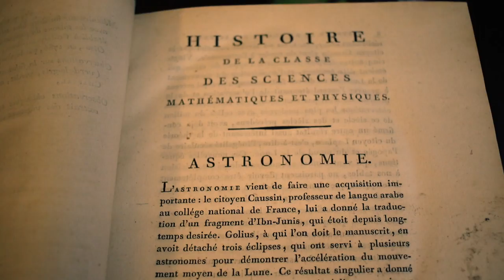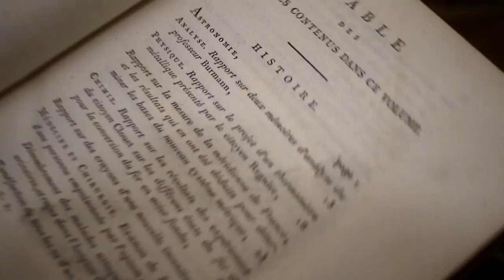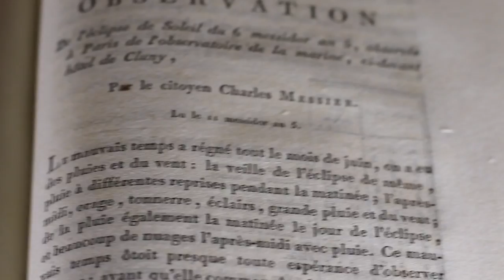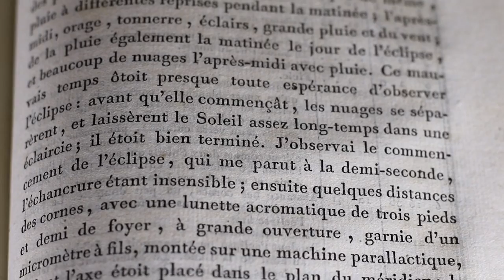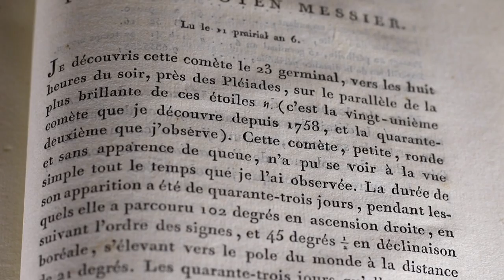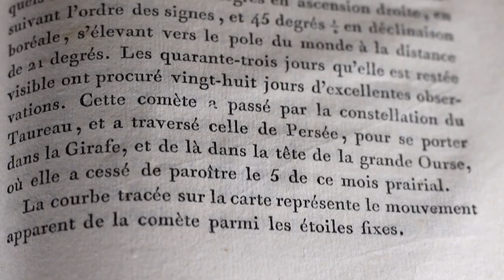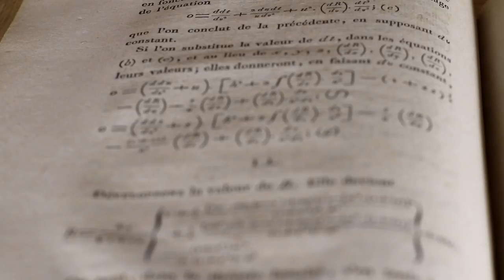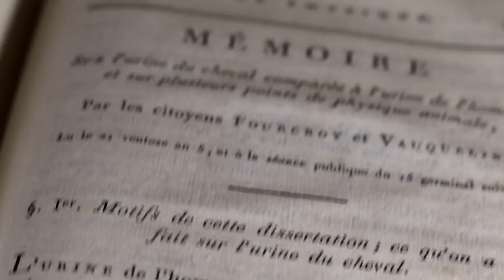Opening an 18th Century Book with Charles Messier Entries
We did something a little different than our usual videos. After weeks of looking for one, we managed to get our hands on an 18th century book, that has several astronomy related research pages including three entries by Charles Messier!